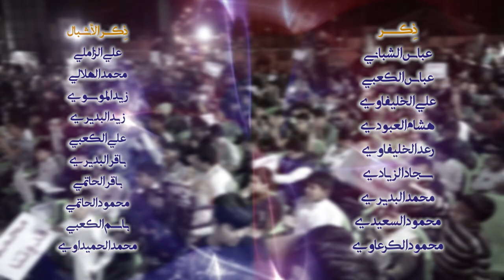يا نبينه || أداء: زكي النائلي || كلمات: الناصرة الموسوية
|| يا نبينه
|| أداء: زكي النائلي
|| كلمات: الناصرة الموسوية

|| كلمات القصيدة:

يا نبينه يا نبينه يا نبينه

اليوم بُشرى مولدك مولانه
تبعث تهاني شيعتك فرحانه
ينثر أطيافه الورد والوانه
تنشد طيور السعد ويانه
يلّا هنّو فاطمه
سمعو سكان السمه

ايامك ربيع افراح بيهه بشاره
تتغنّه بالهوسات بيهه انصاره
الليله حبيب الله تهل انواره
وبحضرته الحيران حطّ اسفاره
الليله تزهي بمولده
علي حيدر عايده

دوّن جمعنه بالسجل يا أحمد
بقرآنك ودين العدل نتوحد
اسلامك بيوم النصر يتجدد
اخلاقك بهذا الجمع تتجسد
اشفعنّه ابو البتول
جنته بوعدك ننول

شوگ المحب للمنتظر ودّينه
بجدّه النبي سيد البشر هنينه
توّج حفلنه بطلّتك مهدينه
جروح الگلب بمحبتك داوينه
يلّا صلّو عالنبي
الوالي طه العربي

الناصرة الموسوية